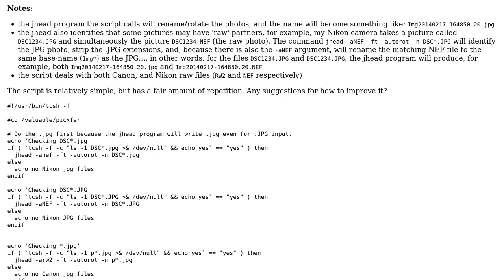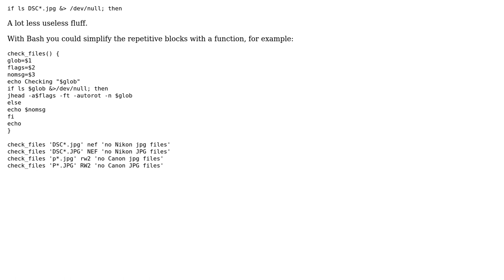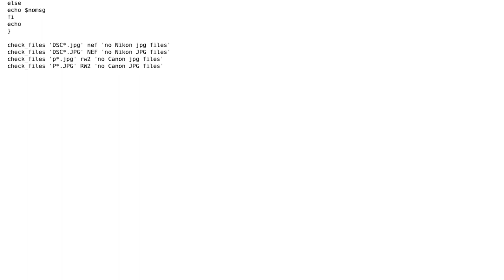Code Review: Directory of Snapshots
With thanks & praise to God, and with thanks to the many people who have made this project possible! You are responsible for your own actions.